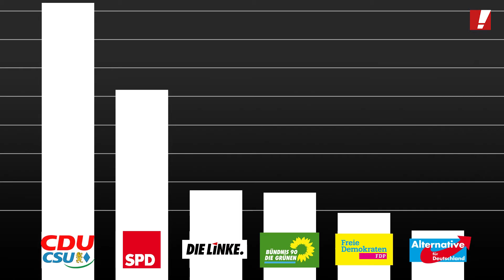Wählen gegen Rechts: So kannst du verhindern, dass Hass in den Bundestag einzieht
72 Jahre nach Ende des dritten Reiches zieht am Sonntag wahrscheinlich wieder eine rechtsradikale Partei in den Bundestag. Die Afd hetzt gegen Geflüchtete und den Islam, einige Bundestagskandidaten verherrlichen den Nationalsozialismus und machen gemeinsame Sache mit Pegida&Co. Doch du kannst etwas dagegen tun: Geh am Sonntag wählen! Denn jede Stimme für eine andere Partei, bedeutet weniger Redezeit für Rassist/innen und rechte Hetze!

Campact setzt sich mit dem Kompass für progressive Politik dafür ein, dass die nächste Bundesregierung eine solidarische Politik sicherstellt, z.B. demokratischen Fortschritt und faire Regeln für alle. Mit dieser und 9 weiteren Forderungen mischen wir den Wahlkampf